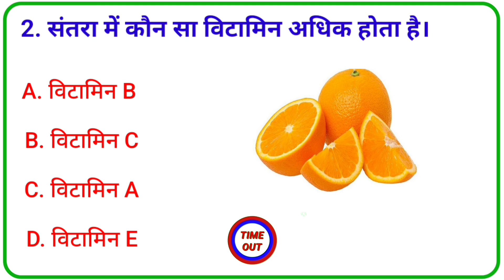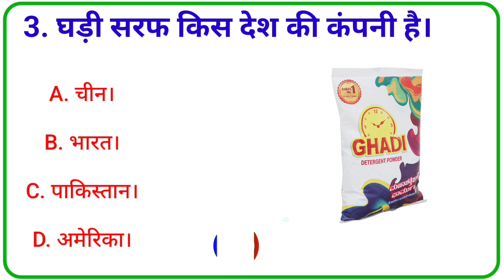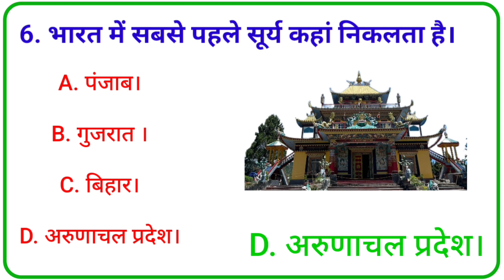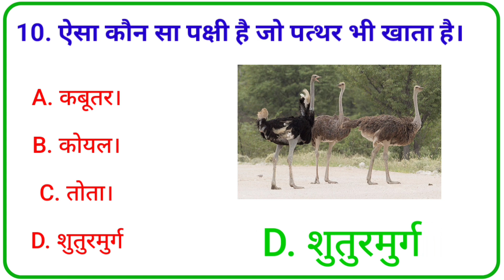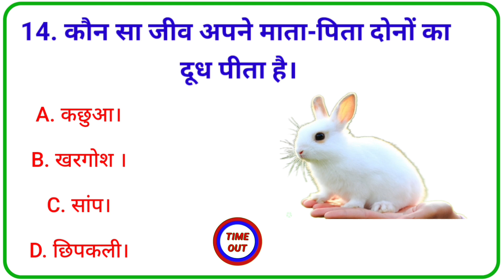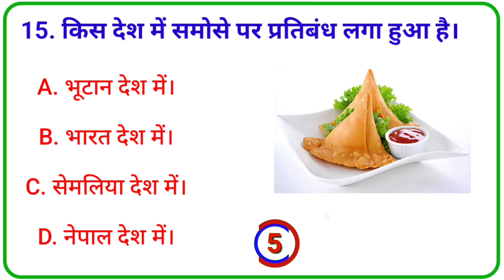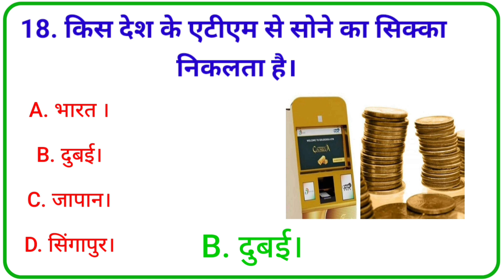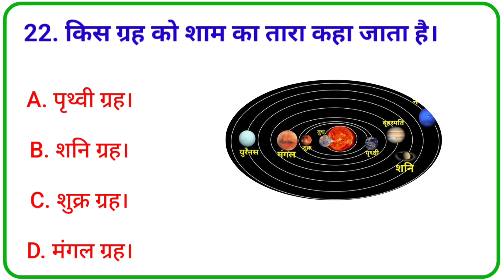Gk Question || GK In Hindi || Gk Question and Answer || Gk Quiz || Gk HIYA STUDY 🙏 🌹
Cover Topic In This Video Your Queries👇👇

1. GK

2. General Knowledge

3. Important GK Questions and answer for 4. Competitive Exams

5. Quiz Test

6. gk hiya study

7. Important gk

8. Quiz test

9. competitive quiz

10. competitive general knowledge

11. GK in Hindi

12. general knowledge quiz

13. quiz questions

14. general knowledge questions

15. gk quiz

16. general knowledge questions with answers

17. gk question in hindi

18. GK Question Answer

19. India GK

20. hindi gk

21. samanya gyan

22. gk questions

23. india gk in hindi

24. 2023 gk questions and answers

25. lucent gk

26. lucent gk

27. lucent gk in hindi video

28. lucent GK in hindi

29. lucent geography in hindi

30. lucent geography

31. geography gk question

32. geography gk in hindi

33. lucent 1000 question

34. lucent 1000 prashn

35. lucent gk ka nichod

36. lucent gk important question

37. lucent gk important question in

38. lucent gk important topics

39. lucent ka nichod science

40. lucent for ssc cgl

41. lucent for ssc

42. lucent for railway

43. geography gk

44. lucent mcq

45. lucent mcq in hindi

46. lucent book gk

47. gk

48. gk questions and answers

49 ak question

50. general knowledge

51. gk hiya study

52. gk questions

53. g k

54. general knowledge question

55. gk questions and answers

56. gk ke question

57. question

58. general knowledge questions and answers

59. samanya gyan

60. g.k questions in hindi

61. gk question answer

62

63. gk ke sawal

64. knowledge

65 question onOWOR

66. general knowledge questions

67. gk knowledge

68. जनरल नॉलेज

69. जीके

70. gk quiz

71. g.k

72. gk ka question

73. ips question and answer

74. gk

75 ak question

76. gk afroz

77. gk questions

78. gktoday

79.gk tricks

80. gk study adda

81. gk video

82. gk live

83. gk by kumar Gaurav sir

84. gk by khan sir

85. gk today current affairs

86. question

87. सामान्य ज्ञान

88. general knowledge ke question

89. gk knowledge

90. gk dijiye

91. general class

92. general knowledge ki video in hindi

93. general knowledge gk

94. general knowledge questions and answers

95. General knowledge video

96. General knowledge 2024

97. general knowledge for kids

98. general knowledge quiz

99. general knowledge ke question

100.

101. GK

102. gk question

103. gk questions and answers

104. general knowledge

105. g k

106. gk questions and answers

107. general knowledge questions and answers

108. gk question answer

109. g.k

110. question answer

111. question

112. जीके

113. gk

114. g.k questions in hindi

115. general knowledge questions

116. knowledge

117. general knowledge question

118. g. k

119. quiz

120. gk question

121. GK HIYA STUDY

122.Gk Hiya Study

123.GKHIYASTUDY

124. gk gs

125. gk ke sawal

126. gk ka question

127. जीके क्वेश्चन

128. gk 2021

129. gk 2022

130. gk 2023

131. gk 2024

132. बीआर जीके स्टडी

133. g.k. question with answer

134. answer

135. lucent gk

136. GK 2022

137. GK 2023

138. GK 2024

139. a.k

140. जीके के सवाल

141. gk general knowledge

142. जनरल नॉलेज

143. gk knowledge

144. gk questions and answers 2023

145. gk questions and answers 2024

146. gk questions and answers in hindi

147. GK Police

148. GK IAS

149 GK IPS

150. g. k. question in hindi

151. janral nolej in hindi

152. GK HIYA STUDY 2022

153. GK HIYA STUDY 2023

154. GK HIYA STUDY 2024

155. tense

156. current affairs

157. g.k questions

158. gk today current affairs

159. जी के

160. GK

161. GK HIYA

162. Gk

163. gK

164. G K

165. Gk quiz

166. GK HIYA

167.

168.

169.

170.

171. GK ki Video

172. Good sawal

173. सवाल आपके जवाब हमारे

174. GK ka सवाल

175. जीके.

176. GK.

177. HIYA

178.GK HIYA STUDY Lucent

179. GK Hindi Question

180. सवाल

181. question and answers

182. new gk question

183. new gk questions

184. hindi question

185. gk question gk question

186. answer

187. gk dijiye

188. general knowledge question answer

189. जीके जीके

190. g k 2023

191. g k 2024

192. gk gk gk

193. GK GK GK

194. जीके का क्वेश्चन

195. samanya gyan

196. GK number 1

197. GK Question

198. gk question

199. gk question

200. Gk GK gK जीके gk